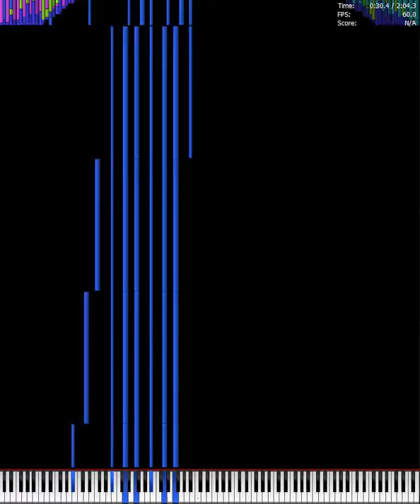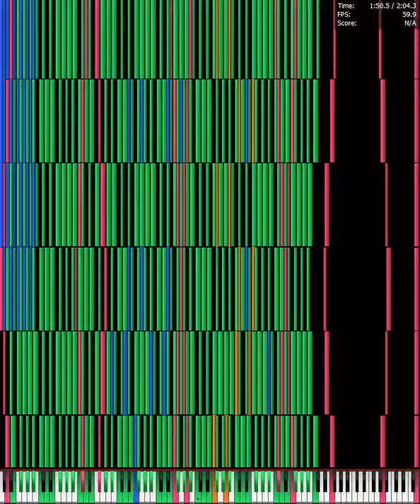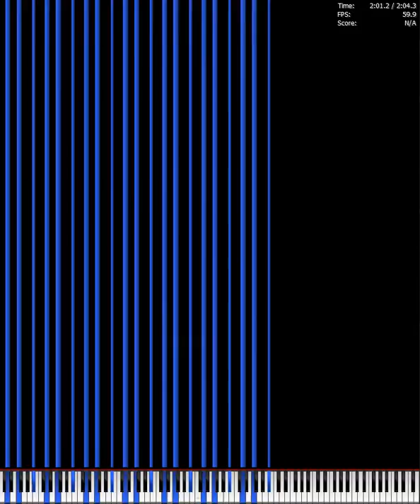nyan cat black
i got bored and decided to black another song
with no melody i think its cool